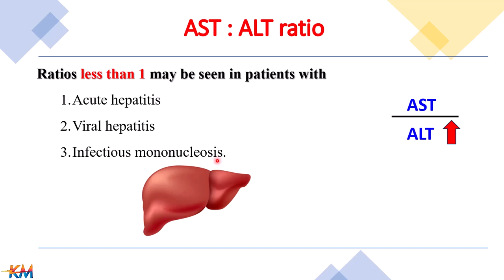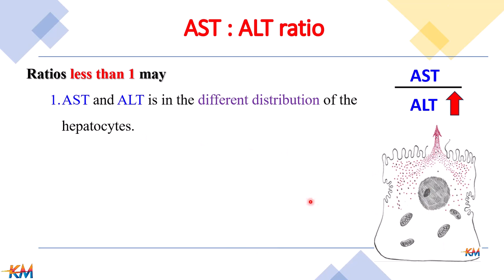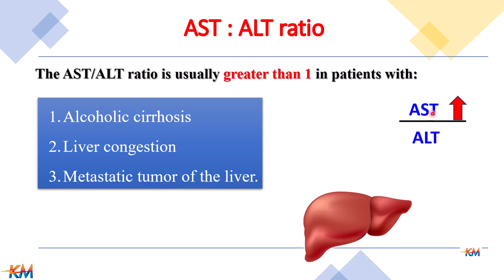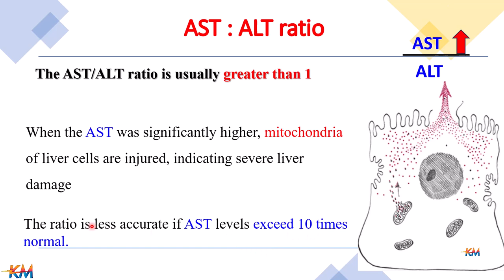AST : ALT. De Ritis ratio.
النسبه بين انزيم AST  و انزيم ALT  او ما يعرف بي (De Ritis ratio)
نستطيع ان نفرق بين الالتهاب الحاد (acute hepatitis) و الالتهاب المزمن (chronic hepatitis) من مقدار ارتفاع تلك الانزيمات
لو النسبة اقل من واحد, بذلك نستطيع ان نفسر النتيجه و نقول ان لدينا التهاب كبدى حاد فى بدايته
لكن اكثر من واحد تدل علي التهاب مزمن

the De Ritis ratio, also known as the aspartate aminotransferase (AST) to alanine aminotransferase (ALT) ratio, is a medical parameter used to assess liver function and diagnose certain liver diseases.
The De Ritis ratio is calculated by dividing the AST level by the ALT level in a patient's blood sample. Both AST and ALT are enzymes found predominantly in the liver.
The importance of the De Ritis ratio lies in its ability to provide valuable information about liver health and help differentiate between various liver conditions. In particular, it can help in the evaluation and diagnosis of liver diseases such as viral hepatitis, alcoholic liver disease, and cirrhosis.